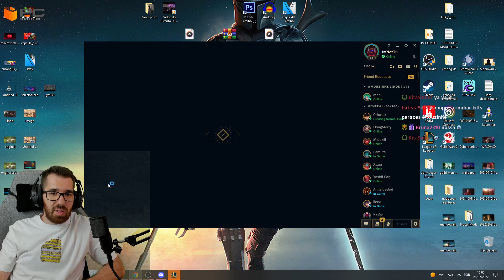JOGUINHO DE LEAGUE OF LEGENDS A DAR SUPORTE À SARA NA BOT LANE